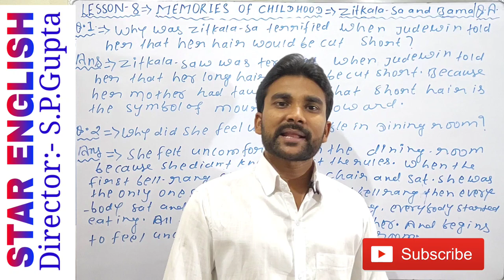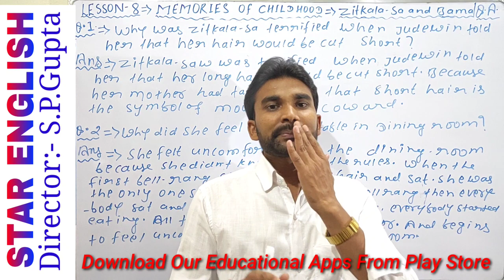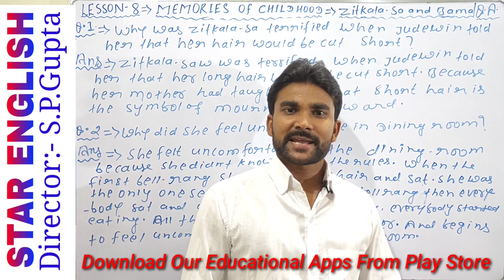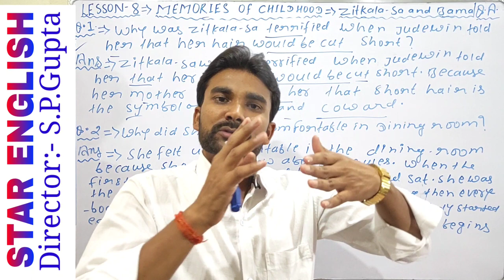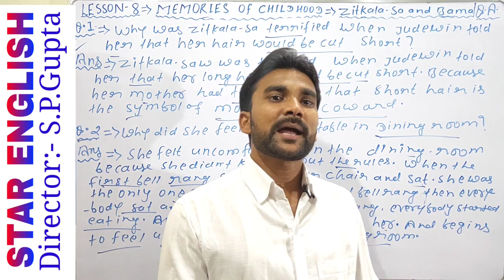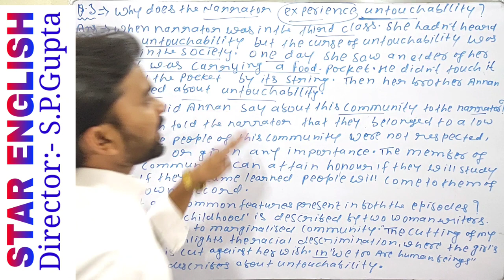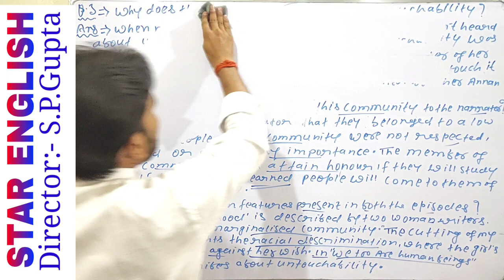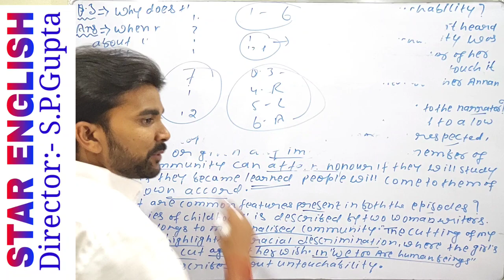Memories Of Childhood |Class 12th Ch-8 Vistas | Short Hindi Summary | V.V.I. Question-Answer | Star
In this video we described about lesson 8 , memories of childhood which is written by Zitkala- Sa and Bama . We described short Hindi Summary and v.v.i. Question - Answer in easy way.

Tags